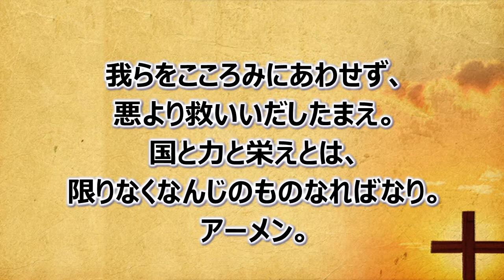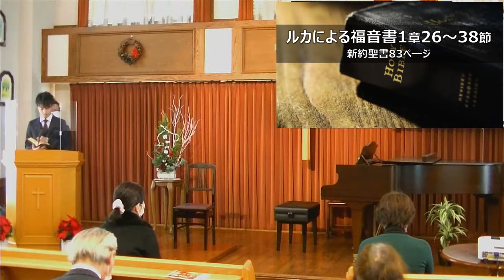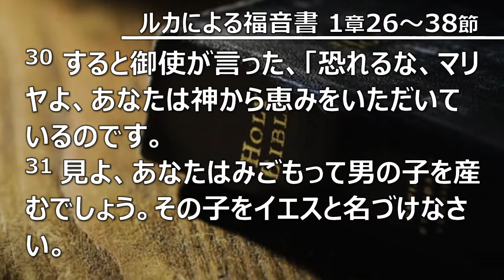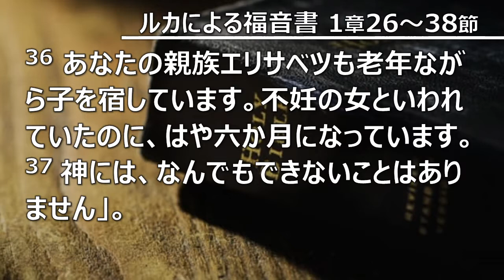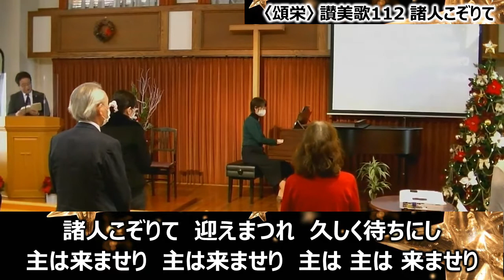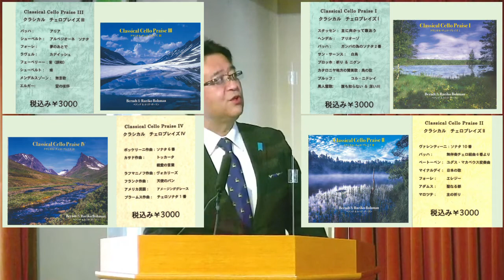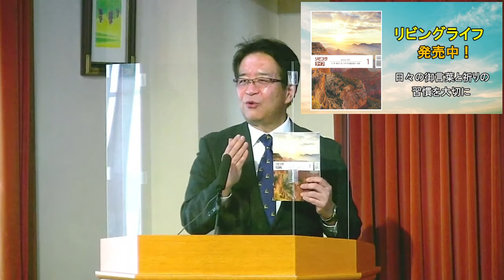主日礼拝2 2020/12/13 横浜カルバリーチャペル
アドベント③【特別音楽礼拝】
「とこしえの恵み」
ルカによる福音書 1章26-38節
ベアンテ＆ルリ子 ボーマン師